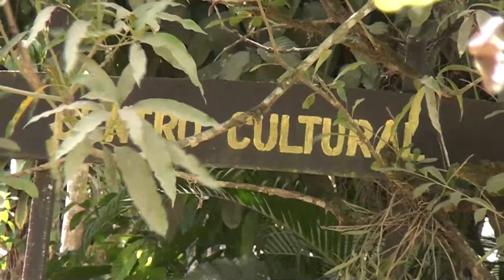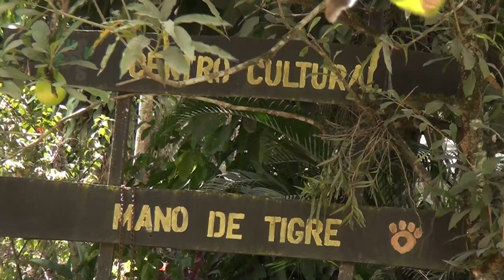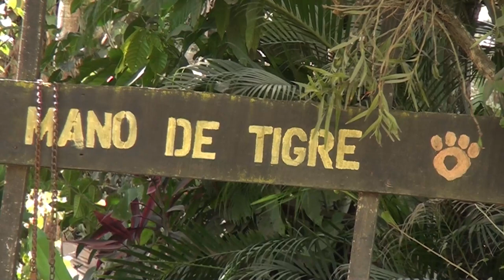Nuevo modelo de atención busca afianzar y mejorar prestación de servicios a pueblos indígena